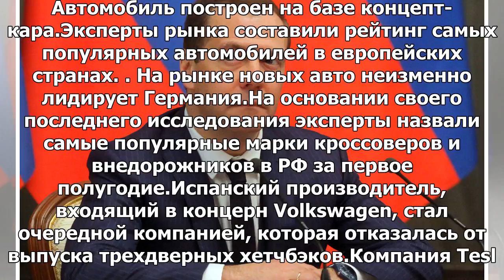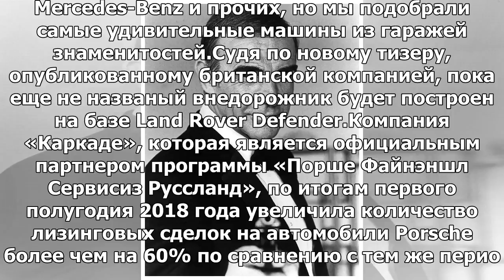Опубликованы 5 наиболее ожидаемых премьер-министров MIAS-2018: Яндекс.Новости